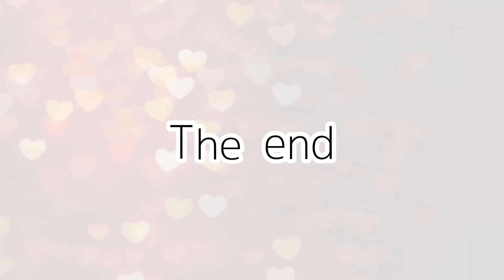Chloe & Quinton playing Pikmi Pop Surprise!, dressing up a Llama for a slumber party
Chloe and Quinton was invited to a Pikmi Pop Surprise! Llama slumber party!